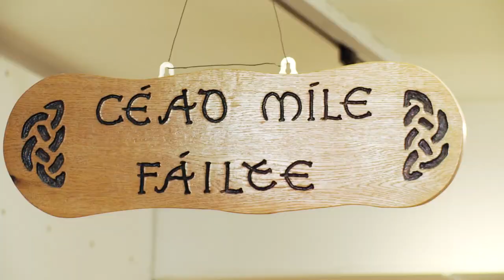Cultúrlann McAdam Ó Fiaich | Cultural, Creative, Meeting Place | Belfast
From small beginnings in 1991, when Cultúrlann first opened to accommodate a nine pupil Irish-medium second level school, the centre has been the springboard for many Irish language initiatives and enterprises that subsequently spread out around the area to create what is now Belfast's Gaeltacht Quarter. The Irish Medium secondary school grew to become Coláiste Feirste, now sited at Beachmount with over 600 pupils on the roll. Other early resident organisations were Lá/ Lá Nua, Gaeloiliúint and Comhairle na Gaelscolaíochta.

Today the centre produces a full programme of year round arts events and is also home to Bia, the café at the heart of Cultúrlann , Oifig Fáilte tourist information point, the Siobhán McKenna theatre, the Dillon Gallery, Na Ballaí Bána Gallery, An Ceathrú Póilí book/craftshop, Raidió Fáilte, Aisling Ghéar theatre company, the design company; Dúch Dúchais, Taca who support Irish medium education, The Irish Language culture and lifestyle magazine, Nós and Tobar, a television production company. A hive of activity, more than fifty people are employed in Cultúrlann making it a significant contributor to the economy of West Belfast.

Central to the ethos of this centre has always been a non-political, independent mind-set that values our language and culture as part of the common heritage of all the people. This open, welcoming attitude has given Cultúrlann its reputation as a melting pot of cultures and a hotbed of ideas and innovation.

The future is bright as we have recently opened a new purpose built Dillon Gallery and interpretative space which has put Cultúrlann's visual arts programme firmly on the map and made a strong statement about the cultural wealth of this area.